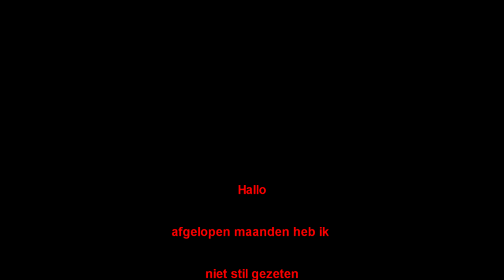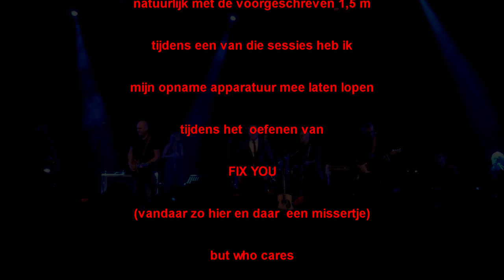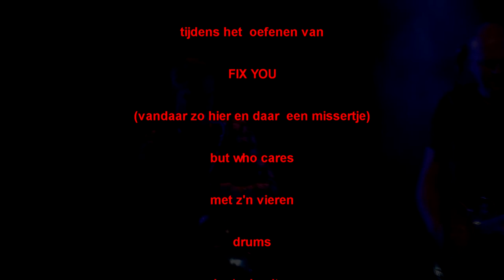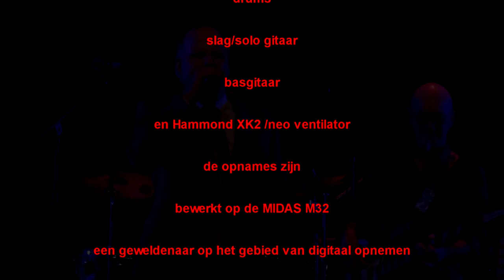CROSSOVER FIX YOU